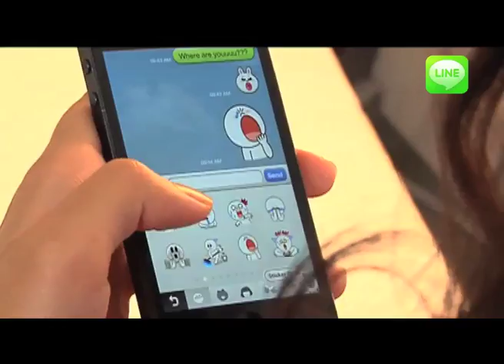LINE TVC - Behind The Scene - Neelofa and Her Sister